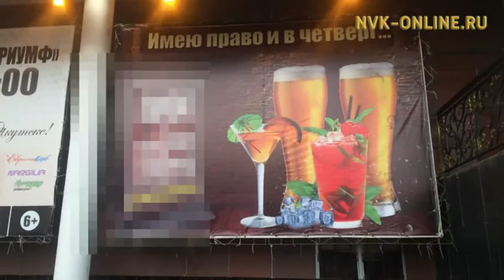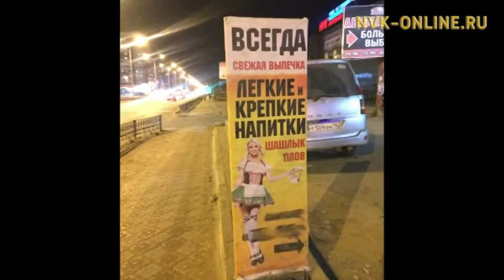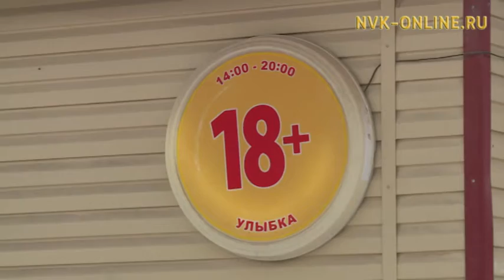Предупреждение или реклама на фасадах магазинов?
Официальный сайт NVK-ONLINE.RU - Реклама или предупреждение? Вывески на фасадах магазинов с надписью «18+» и предупреждением о вреде чрезвычайного употребления алкоголя могут посчитать за рекламу. Об этом заявила на межведомственной комиссии главный инспектор Управления антимонопольной службы по республике Любовь Егорова. Однако, как также отметили на собрании, каждый случай должен рассматриваться отдельно. Так, что же это предупреждение или реклама? И как относятся к этому жители и предприниматели столицы?